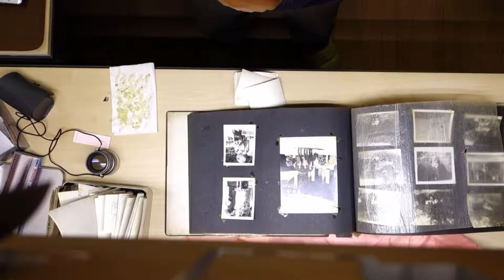Scanning Old Photograph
archive for old photograph.
remove sticker of old photograph